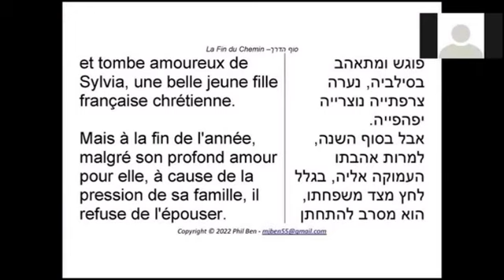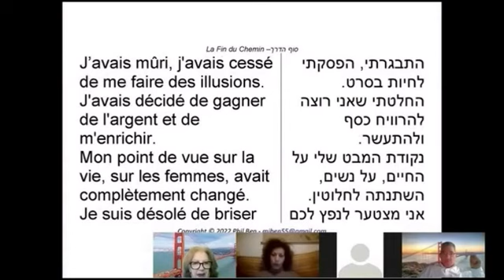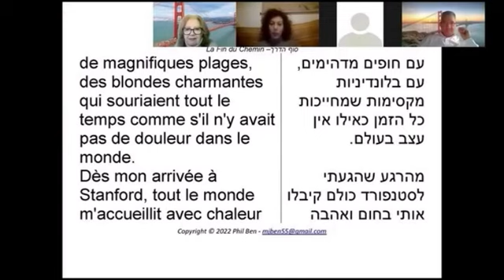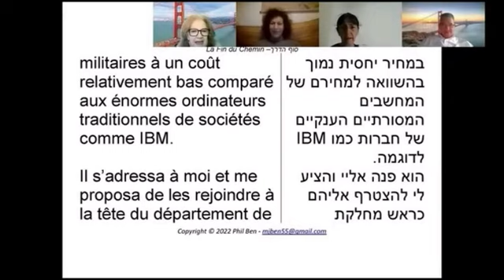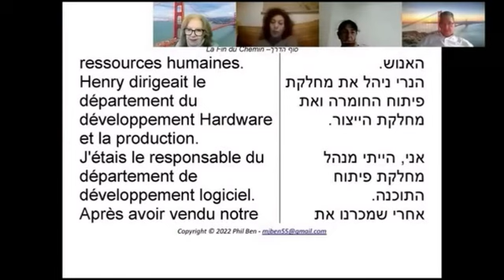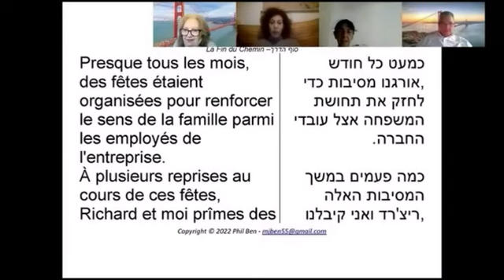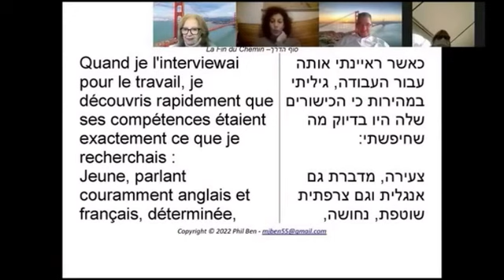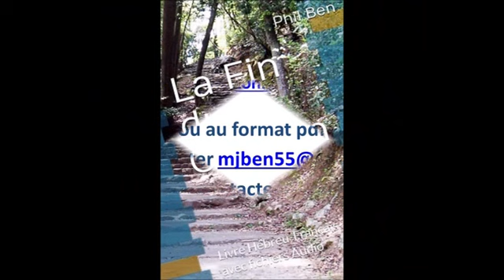Conférence Qualita sur Sof ha derekh et Phil Ben.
Dans le cadre des conférences "QUALITA", nous vous proposons une lecture à 2 voix du livre audio bilingue de Phil Ben :Sof haderekh , la fin du chemin.
Bonne écoute et bon partage.